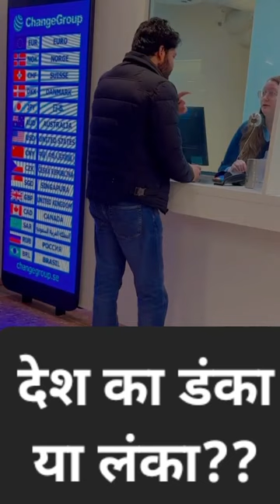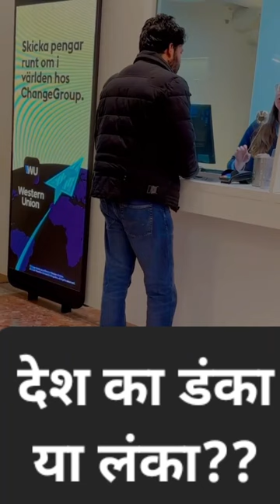देश का डंका या देश की लंका मोदी ने लगा दिया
अक्सर आपने सुना होगा कि मोदी जी की डंका जो है विदेशों में बज रही है लेकिन आज आपको ग्राउंड रिपोर्ट दिखाता हूं कि हमारे देश के रुपया की इज्जत क्या है बहुत सारे देशों में पैसा को लेकर दूसरा रुपया दिया नहीं जा रहा है यह बहुत ही अफसोस की बात है